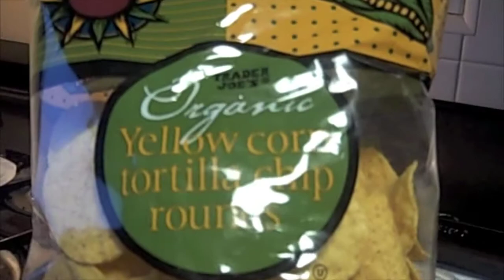Organic Trader Joe's Guacamole from Scratch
Step by Step Recipe to make Trader Joe's Organic Guacamole from Scratch.

What you'll need:
3 Avocados
1-2 Bulbs of Garlic
1/2 Jalapeno Pepper (depending on your tolerance)
1/2 a medium Tomato
1/2 a Small Onion
1 Lime
Sea Salt
Pepper
Your favorite Corn Tortilla Chips

Start by dicing everything as small as you can comfortably.
Then scoop the avocados from the rinds with a spoon.
Combine all the ingredients & squeeze half the Lime onto everything before mixing/crushing.
Then mix/crush everything together for several minutes.
Next Squeeze the other half of the Lime into your mixture.
Everything should me mushed together and starting to look like fresh Guacamole now.
Add Sea Salt & pepper then mix it for about another 3-4 minutes.
Open your bag of Tortilla Chips & Enjoy a Delicious HEALTHY Snack.

Guacamole is a very HIGH PROTEIN, HIGH FIBER, HIGH ENERGY super food. 100% Raw recipes are always healthier than anything processed.